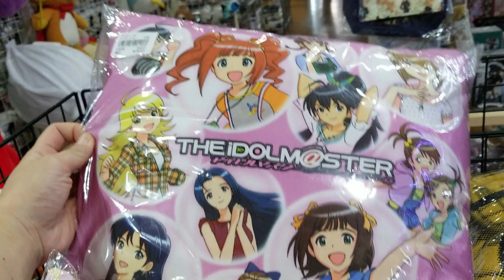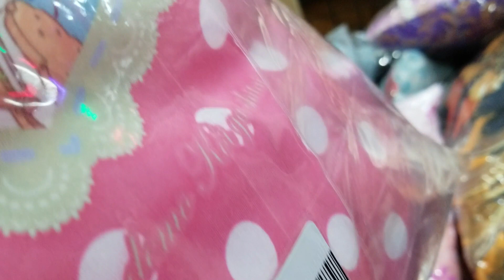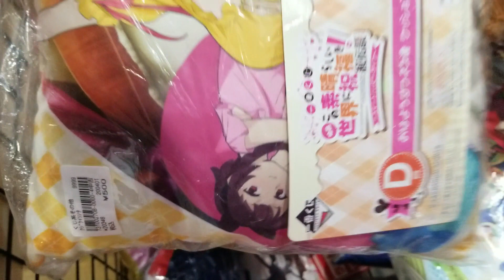Stuffed Toy Anime | Anime Pillows | Sexy Anime | Rem Anime | Sexy Anime Figures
Konichiwa! Dear Explorers ! Explore with Me!

Explore with me ! Let's go!!!
Cute Anime Stuffed toys and anime Pillows

Please follow us as we visit stores and beautiful places here in Japan!👘
🏬Store Tours 🛣Travel and Adventures⛩

We would also love to try some⬇️

🍙cooking /baking
🍭sweet treats discovery
👨‍👩‍👧‍👦family and...fun..!

Location: Japan

 Check out this Cool Videos